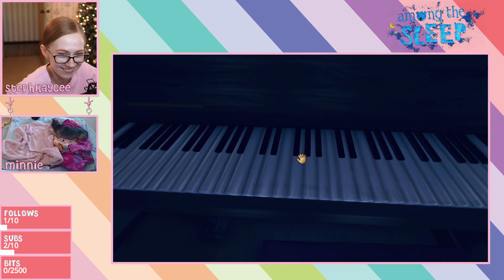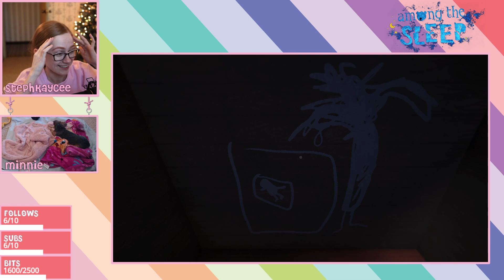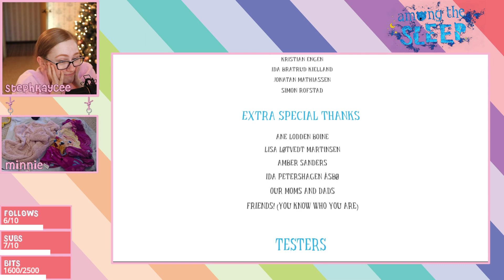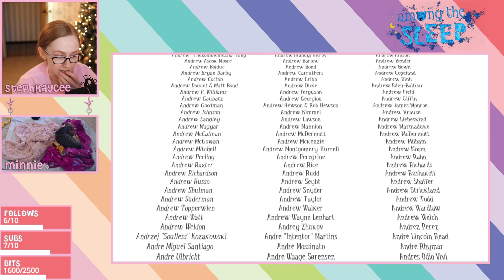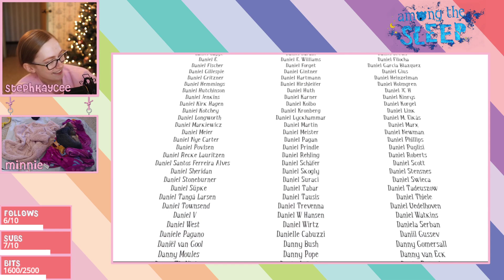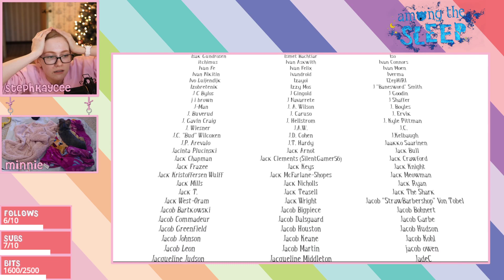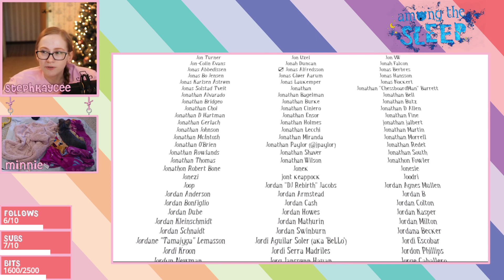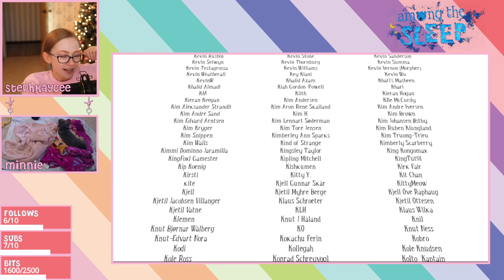🌻 Among The Sleep (FIRST PLAYTHROUGH) 🌻 [04/02/2021 Full Twitch Livestream]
This is the full version of an old stream from my Twitch channel!
Original Title: 🌻 Among The Sleep First Playthrough 🌻 !today !discord !youtube
Original Day Streamed: April 2nd, 2021